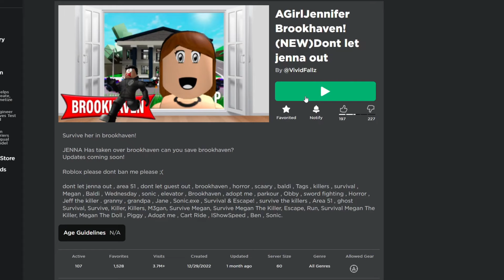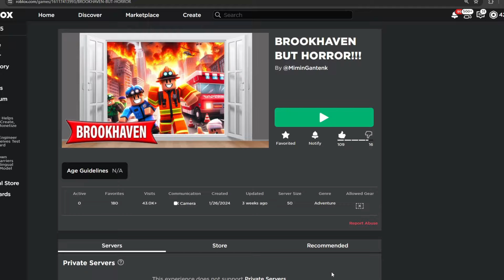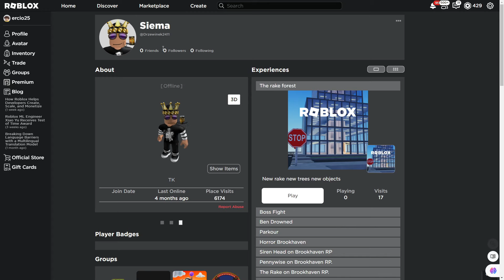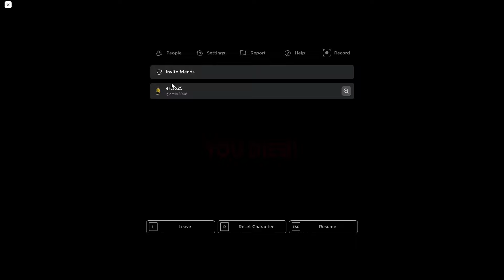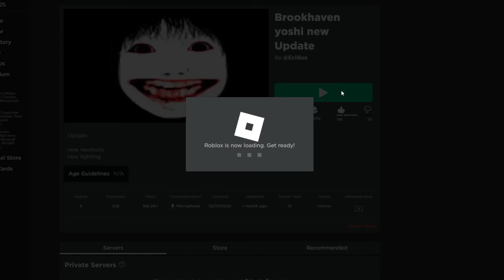GRAM w ZAKAZANE WERSJE BROOKHAVEN RP!